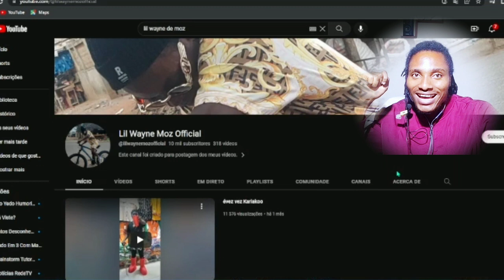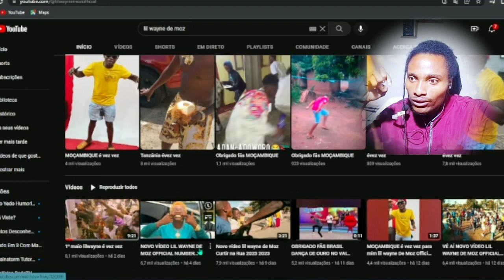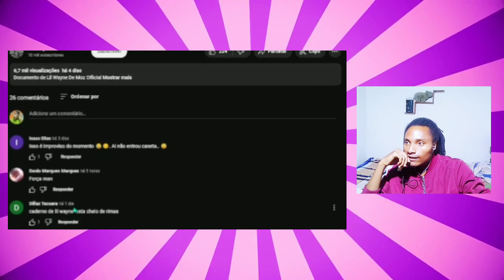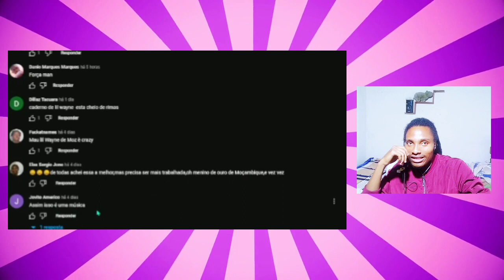Lil Wayne de Moz é o pior cantor do seculo xxi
Lil Wayne de Moz
Lil wayne de moz 2023
Lil wayne de moz 2024